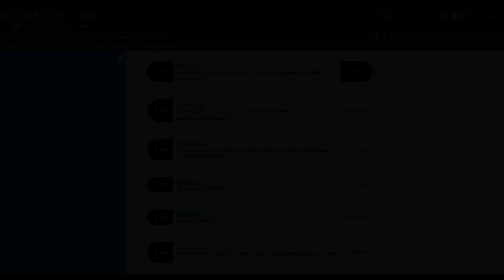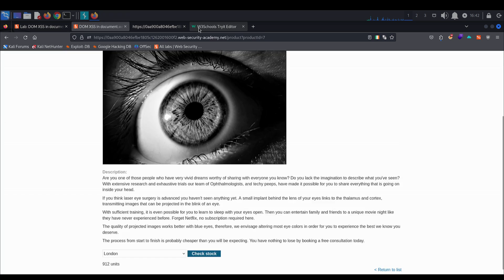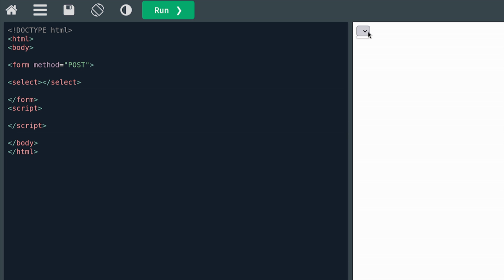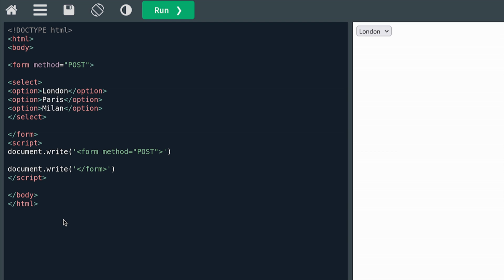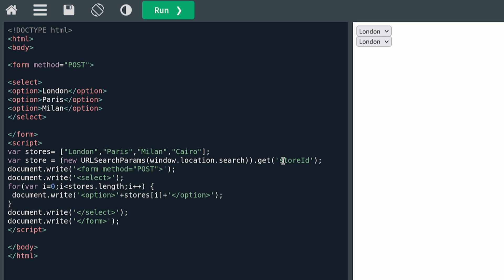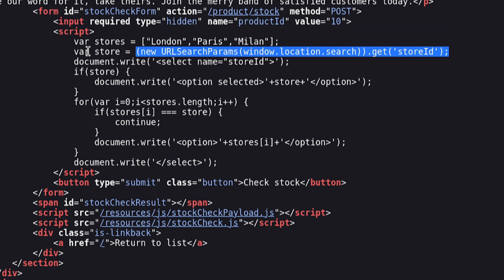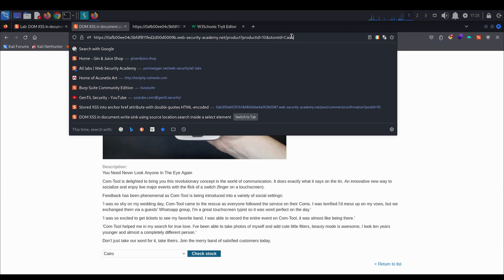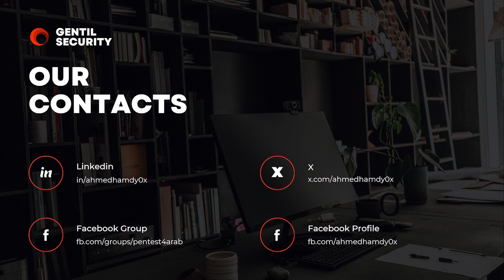DOM XSS in Select Element | شرح ثغرة XSS - Portswigger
في هذا الفيديو من دورة اكتشاف ثغرات المواقع، سنستعرض كيفية استغلال ثغرة DOM XSS في Select Element على المستوى المتوسط، كجزء من سلسلة تعلم الأمن السيبراني وBug Bounty.

سنبدأ بمقدمة توضح أهمية ثغرات DOM XSS وتأثيرها على Select Element في تطبيقات الويب. سيتناول الفيديو شرحًا لثغرة XSS، حيث سنلقي نظرة عامة على اللاب المستخدم في الشرح من PortSwigger. بعد ذلك، سنقوم بتحليل الكود لفهم كيفية ظهور هذه الثغرة واستغلالها.

في الجزء العملي، سنتناول عملية حقن الـ Payload داخل Select Element، موضحين كيفية تنفيذ الهجوم واستغلال الثغرة بشكل فعّال. سنقوم أيضًا بتقديم شرح cross site script لزيادة فهم المشاهدين حول كيفية عمل هذه الثغرات وما يتطلبه استغلالها.

في النهاية، سنقدم خلاصة لما تم شرحه، مع التركيز على كيفية تطبيق هذه المعرفة ضمن دورة اكتشاف ثغرات المواقع. سنتناول أيضًا أهمية فهم الثغرات في مجال تعلم الأمن السيبراني وبرامج Bug Bounty، مما يجعل هذا الفيديو مرجعًا قيمًا للمبتدئين والممارسين على حد سواء.

شارك الفيديو مع اصدقائك ، واترك تعليقًا إذا كان لديك أي استفسار أو اقتراح لمواضيع قادمة .

Chapters:

00:00 المقدمة
00:43 نظرة عامة على اللاب
02:14 تحليل الكود
10:03 حقن الـ Payload
12:03 الخاتمة